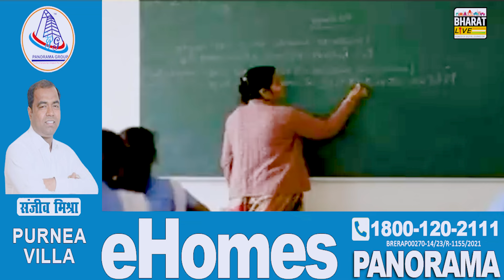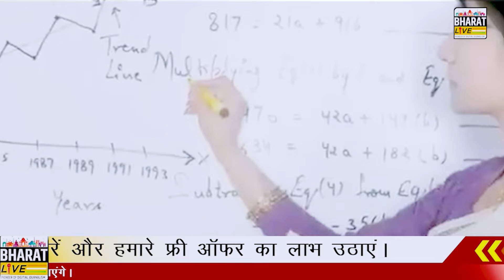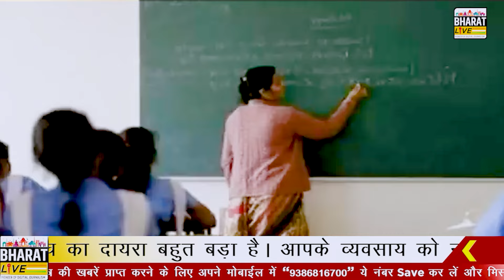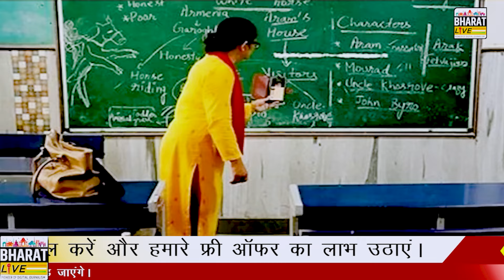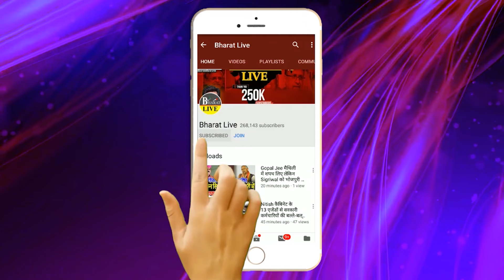बड़ी ख़बर ! बिहार में 32 हजार टीचरों की नौकरी खतरे मे!TRE 1, TRE 2 के शिक्षक भी हटेंगे?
बड़ी ख़बर!
बिहार में 32 हजार टीचरों की नौकरी खतरे मे!

TRE 1, TRE 2 के शिक्षक भी हटेंगे?